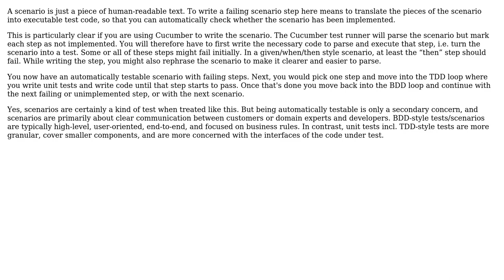Second step of BDD - write "failing scenario step", does it mean the test for it?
Software Engineering: Second step of BDD - write "failing scenario step", does it mean the test for it?

With thanks & praise to God, and with thanks to the many people who have made this project possible! | Content (except music & images) licensed under CC BY-SA | Music | Images & others | With thanks to user John V user DFord user amon and the Stack Exchange Network Trademarks are property of their respective owners. You are responsible for your own actions.